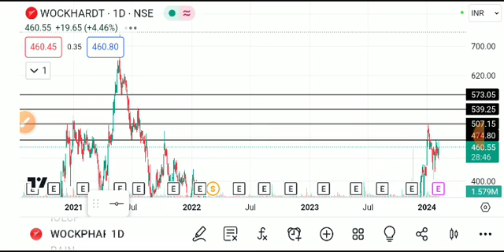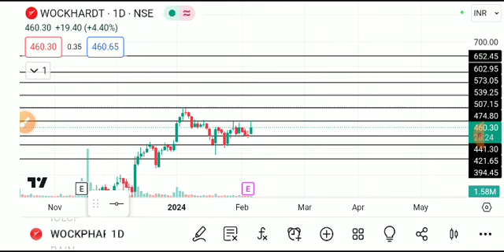WOCKPHARMA SHARE LATEST NEWS TODAY/WOCKPHARMA SHARE TARGET/WOCKPHARMA SHARE ANALYSIS/ SWING TRADING